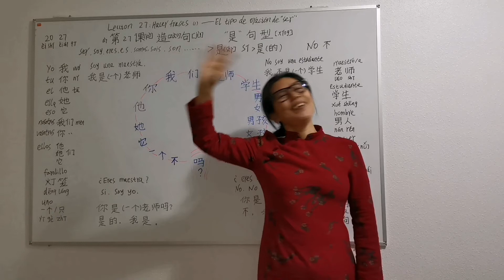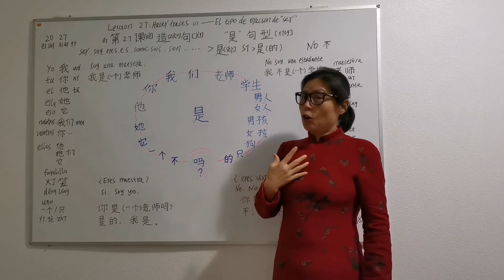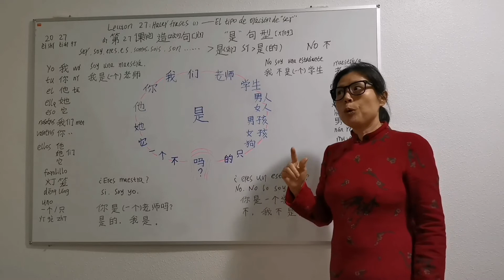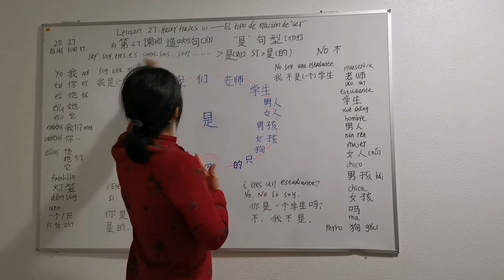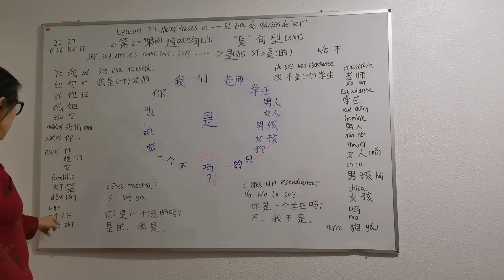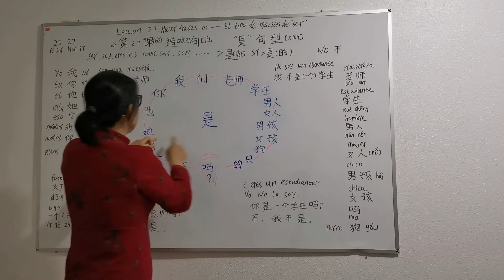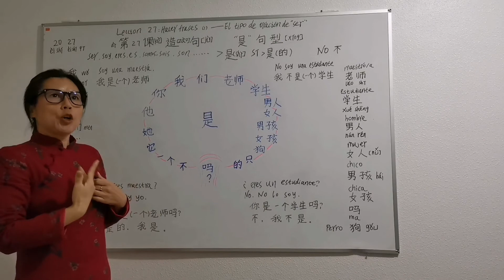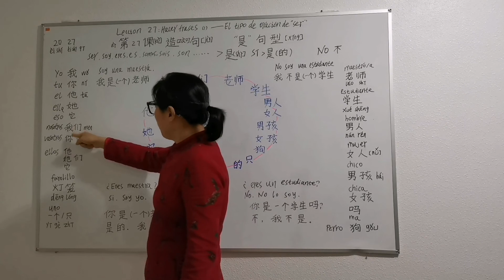Lección 27: "Ser" oraciones/是字句 (1) (2022)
Por favor ver en pantalla completa.
Aprenda a formar oraciones a partir de esta lección.  ¡Por supuesto, primero debe decir“soy/eres/es, "sí" y "no"!